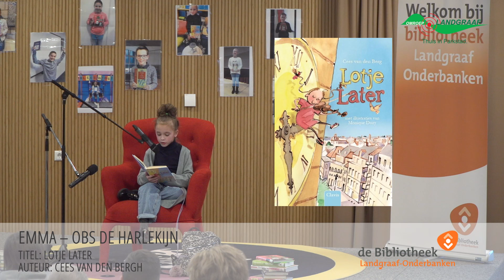Voorleeswedstrijd deel 5 met Emma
De Nationale Voorleeswedstrijd is de spannendste leesbevorderingscampagne voor groep 7 & 8. Kinderen leren veel van elkaar en het wedstrijdelement is heel aansprekend.

Ook in Landgraaf doen kinderen mee aan de door de bibliotheek georganiseerde voorrondes van deze wedstrijd. In deel 5 van deze serie lezen Emme voor uit het door hen gekozen boek.

De plezierige spanning én het enthousiasme van de supporters maken de wedstrijd onvergetelijk voor leerlingen. Is het niet fantastisch als je je schoolkampioen mag noemen en daarna verder mag in je regio en wellicht in de provinciale finale komt te staan?

Beleef je omgeving. Omroep Landgraaf. Thuis in Parkstad.